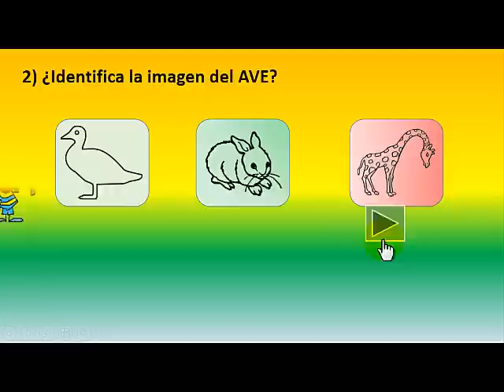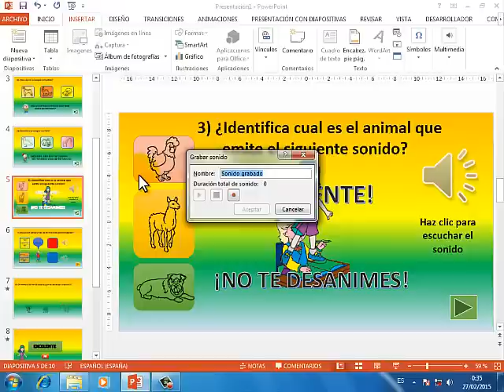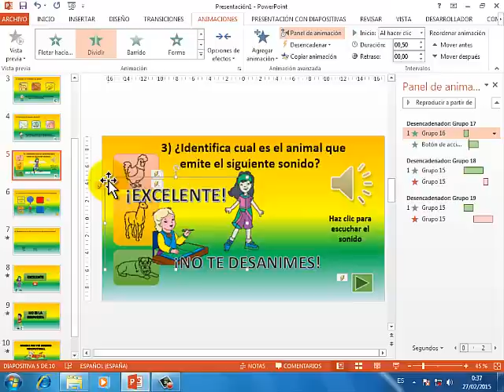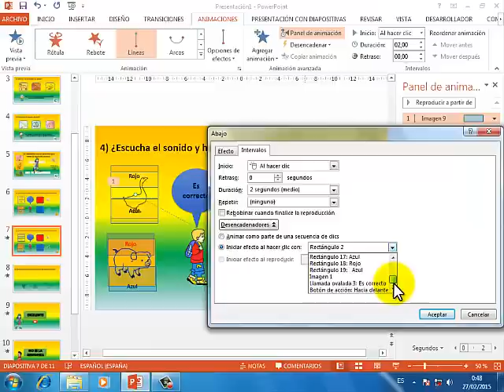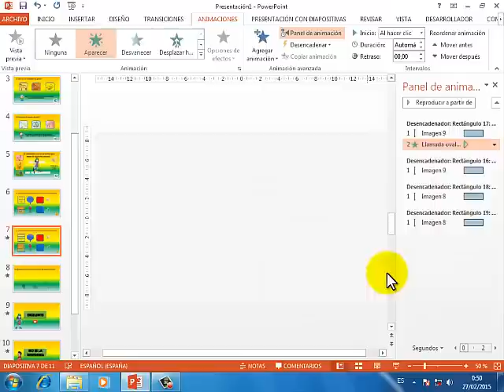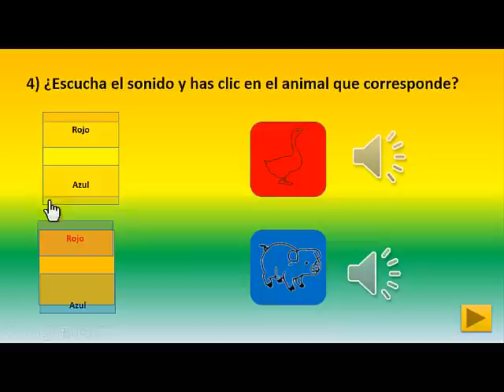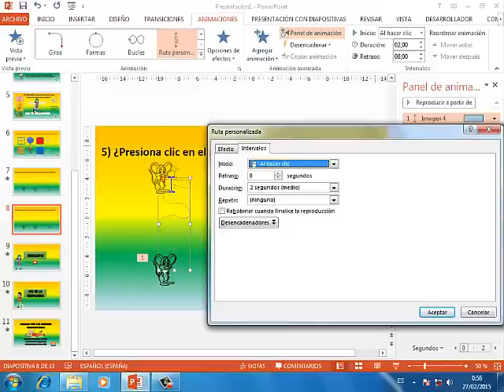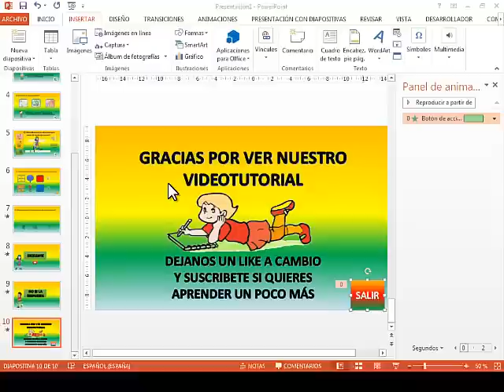Software Educativo en PowerPoint - Parte 2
En este vídeo se explica la finalización de un software Educativo realizado en PowerPoint, estas herramientas pueden ser utilizadas de acuerdo a la creatividad que cada uno de ustedes posea.

Puedes realizar actividades para las diferentes áreas educativas.
Te agradeceríamos si nos regalas un like.

Si existe alguna duda no se abstengan a preguntarme.

Subiré vídeos sobre el curso completo del manejo de las herramientas de PowerPoint.